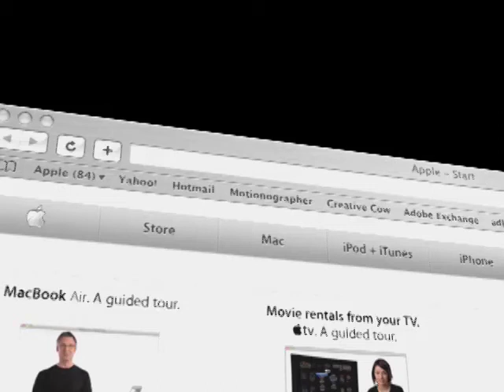Capital Ford - Capital Auto Outlet dot com